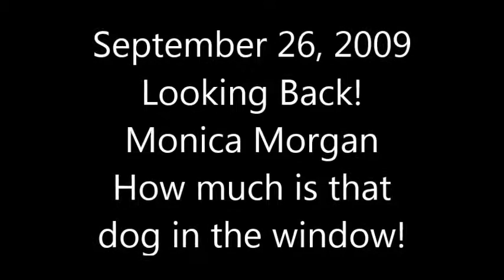Monica Morgan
Looking back